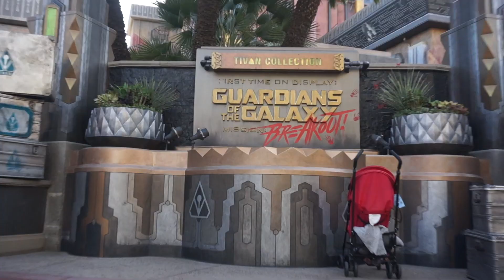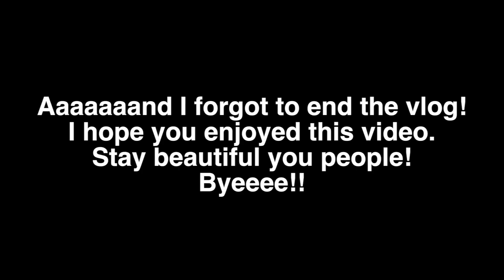Disney California Adventure (2018) VLOG!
Elise and I Disneybounded as Star Lord and Gamora and had an amazing day at Disney's California Adventure! It was our first visit ever during the Holiday season and our first time visiting Pixar Pier, and first time doing a lot of the Marvel things!

❤︎ I am a 22 year old professional geek that loves Musicals, Disney, Star Wars, Marvel, and Pop Culture ❤︎

Instagram jonasalmostfamous
Snapchat jonaalmostfame

Send me things! (I reply!)
Jona

Stay beautiful you people! ❤︎